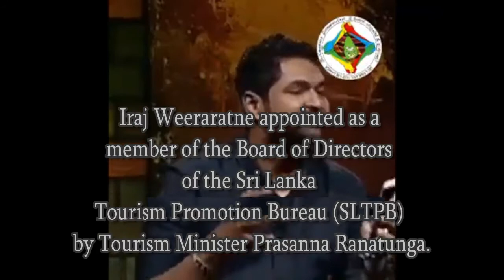සංස්කෘතිය වනසන ඉරාජ් වීරරත්නව ඉවත් කිරීමට රජය වහාම පියවර ගත යුතුය (ශෙයා කරන්න-වීඩියෝව තත්පර 14 යි )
( 𝐼𝑟𝑎𝑗 𝑊𝑒𝑒𝑟𝑎𝑟𝑎𝑡𝑛𝑒 𝑏𝑒𝑒𝑛 𝑎𝑝𝑝𝑜𝑖𝑛𝑡𝑒𝑑 𝑎𝑠 𝑎 𝑚𝑒𝑚𝑏𝑒𝑟 𝑜𝑓 𝑡ℎ𝑒 𝐵𝑜𝑎𝑟𝑑 𝑜𝑓 𝐷𝑖𝑟𝑒𝑐𝑡𝑜𝑟𝑠 𝑜𝑓 𝑡ℎ𝑒 𝑆𝑟𝑖 𝐿𝑎𝑛𝑘𝑎 𝑇𝑜𝑢𝑟𝑖𝑠𝑚 𝑃𝑟𝑜𝑚𝑜𝑡𝑖𝑜𝑛 𝐵𝑢𝑟𝑒𝑎𝑢 (𝑆𝐿𝑇𝑃𝐵) 𝑏𝑦 𝑇𝑜𝑢𝑟𝑖𝑠𝑚 𝑀𝑖𝑛𝑖𝑠𝑡𝑒𝑟 𝑃𝑟𝑎𝑠𝑎𝑛𝑛𝑎 𝑅𝑎𝑛𝑎𝑡𝑢𝑛𝑔𝑎 𝑓𝑜𝑟 𝑜𝑛𝑒 𝑦𝑒𝑎𝑟) 𝑷𝒍𝒆𝒂𝒔𝒆 𝒔𝒉𝒂𝒓𝒆.
"රැවටී සුවහසක් බොරු කාරයින් හට…පාඩම් ලබා නැත යුග යුග ගනන් සිට…දෑසේ කඳුළු ඉතිරිව නැත හඬන්නට…"